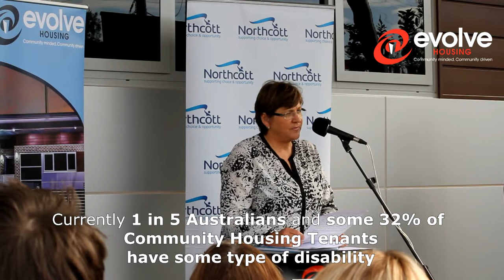Merv Wright House Grand Opening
Evolve Housing, in conjunction with our project partner Northcott, opened 'Merv Wright House' on June 11th 2014, a new, state-of-art $2.3 million person-centred housing complex in Western Sydney, supporting people with disability lead independent lives.